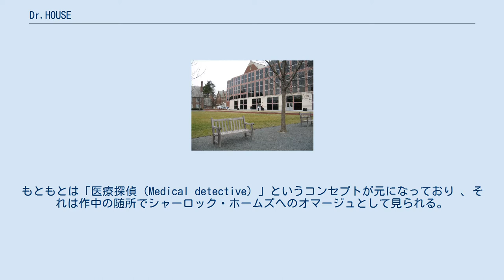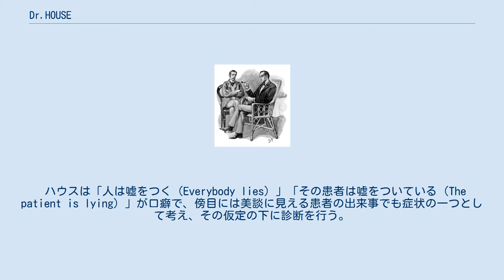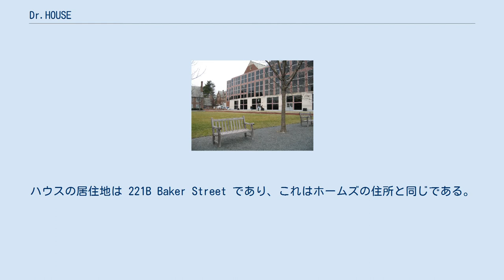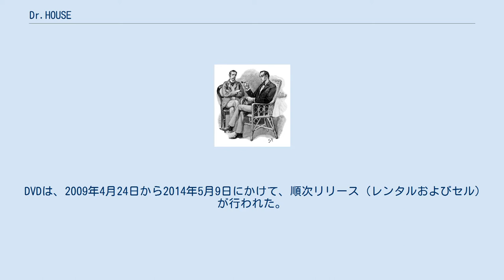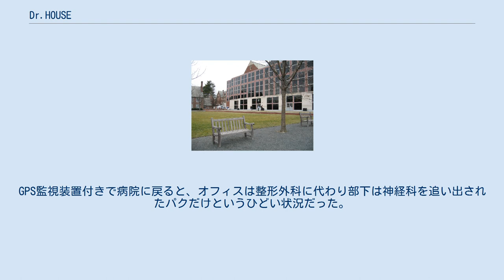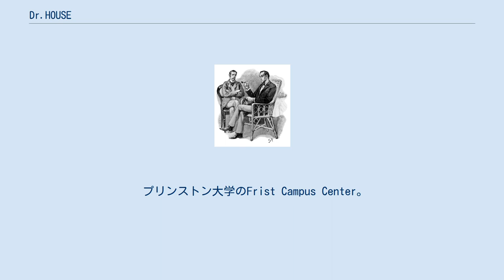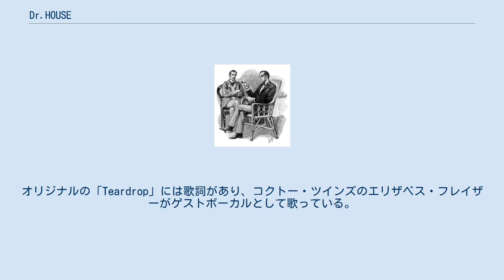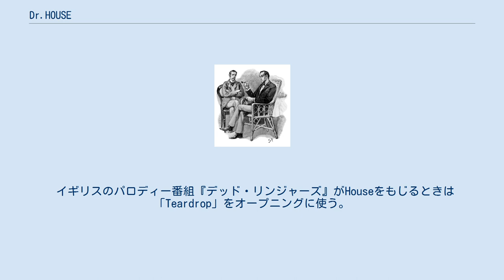Dr.HOUSE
『Dr.HOUSE』（ドクター・ハウス、原題：HouseもしくはHouse M.D.）は、2004年から2012年までアメリカ合衆国のFOX系列で放送された、1話完結型のテレビドラマ。
製作はデイヴィッド・ショア、ブライアン・シンガーほか。
 診断医としての評価は高いが一匹狼で捻くれ者の主人公ハウスとその診断チームが、他の医師が解明出来なかった病の原因をそれぞれ専門分野の能力や個性を生かして突き止めていく姿を描く医療ドラマ。
もともとは「医療探偵（Medical detective）」というコンセプトが元になっており 、それは作中の随所でシャーロック・ホームズへのオマージュとして見られる。
 日本では「US版ブラック・ジャック」というキャッチコピーが付いている（ただし、ハウスは正式な医師免許を持っている）。
そのためか、レンタル用のCMにて一度だけ、ブラック・ジャックとハウスが共演している（台詞を繋ぎ合わせて、二人が会話している仕様）。
 アメリカ・ニュージャージー州プリンストンにある、架空の病院であるプレインズボロ教育病院が舞台である。
 主人公で、同病院の解析医療部門のチーフであるグレゴリー・ハウス医師は業界でもよく知られる天才医師だが、人間性は最悪で、病因が特定できるのであれば何をしても良いと考える、良く言えば型破り、悪く言えば傍若無人な人物である。
 ほとんどのエピソードは、どこかで患者が病気を発症するシーンから始まる。
患者はプレインズボロ教育病院へやってくるが、序盤において検診嫌いのハウスは自ら患者を診ようとせず、別のことにうつつを抜かしている。
やがて定石の治療では治らず、興味深い症状を見せる段になり、ハウスは患者に興味のないフリをしつつ、病因の特定を行い始める。
 ハウスは、部下達を交えてまず症状から推測される原因を数多くホワイトボードに列挙することから始める。
ハウスは意図的に誘導しながら部下と問答して意見を取捨選択していき（基本は悪辣なジョークを交えながら部下の意見を全否定する）、最後に最も妥当な見解を示して部下に治療法を指示する。
治療の結果、患者は一時、症状を改善するが（時にはそれすらも無く）、別の症状が現れるなどして前よりさらに悪化し、ハウスらを悩ます。
 ハウスらは再度、前と同様に新しい症状を踏まえての病因の推測や、それを発見するための手段について討論と実行を繰り返す。
この時、ハウスは部下に患者の家への不法侵入を命じたり、「人は嘘をつく」という持論などから、患者の人権をないがしろにするような言動で患者やその周囲の人物を怒らせる。
 終盤、カディに強制的にやらされた診察や、親友・ウィルソンとの会話、あるいは部下の何気ない一言などをきっかけとして真の病因に気づく。
そして、部下に正しい治療法を指示し、治療が成功したことを知って満足して終わる。
 一部の前後編のエピソードを除くと、一話完結型のドラマであり、その回の案件はその回の内に終わる。
しかし、第1シーズンの後半以降は、複数話にまたがるシナリオがその回のテーマとなる病気とは別に同時並行で進行することが多く、ストーリーに厚みを持たせている。
また、病因の特定はできたが不治の病や特定が遅れたり、誤った病気の治療によって患者が死亡するエピソードもある。
 ストーリーの序盤から中盤にかけてハウスらは正しい病因を特定できない。
それは複数の病気の合併症だったり、極めて症例が少ない事例など病気自体に原因があるが、同時に患者達が嘘をつくことで病因特定の妨害になることも多い。
 ハウスは「人は嘘をつく（Everybody lies）」「その患者は嘘をついている（The patient is lying）」が口癖で、傍目には美談に見える患者の出来事でも症状の一つとして考え、その仮定の下に診断を行う。
これを邪推として反論する上司（カディ）や部下達に対してまともにとりあわず、二転三転した結果としてハウスの推測が当たってるか、ハウスも予見しない第3の真実が明らかになる（いずれにしても患者は嘘をついていたこととなる）。
特にハウスが患者から真実を引き出させようとする際には、患者やその家族をわざと怒らせたり、部下に患者宅への不法侵入をさせるといった手段をとる。
 ワトソン博士...